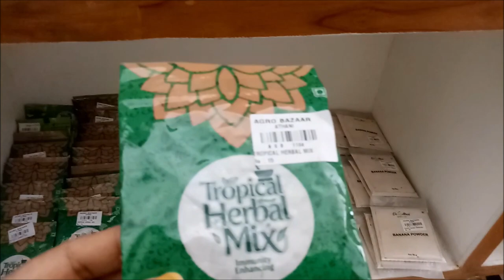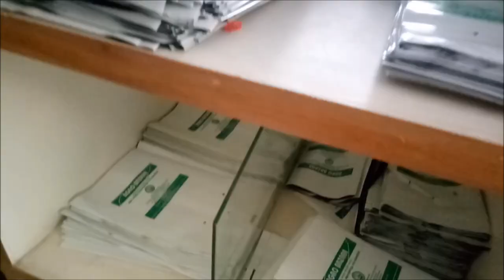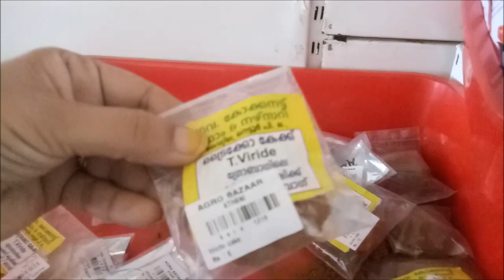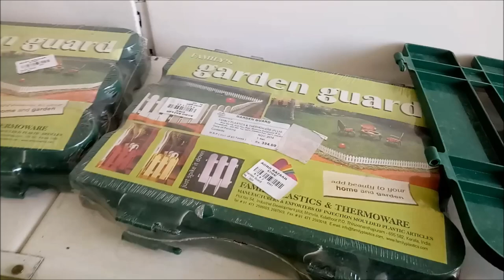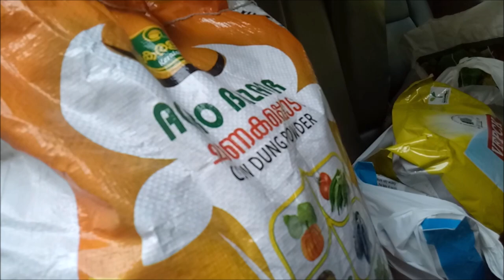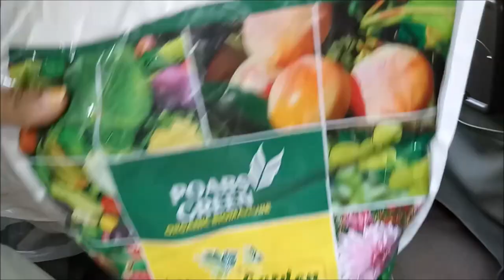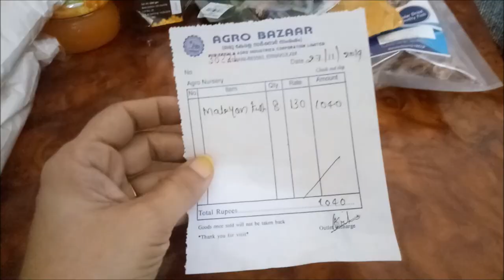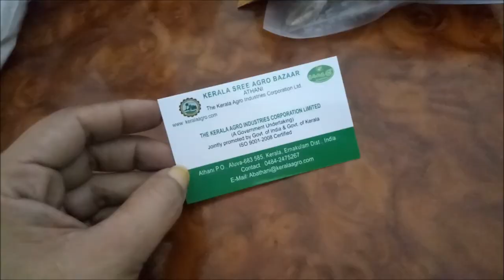Agro Bazaar at Athani, Cochin | Market Place for Farmers in Kerala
Visited Agro Bazaar at Athani, near Cochin Airport, Aluva - Angamaly NH, near KAMCO company.
we bought several items from here. pls watch the video for more details.